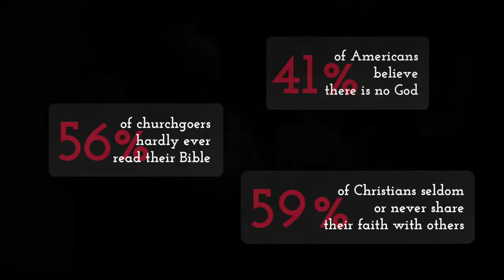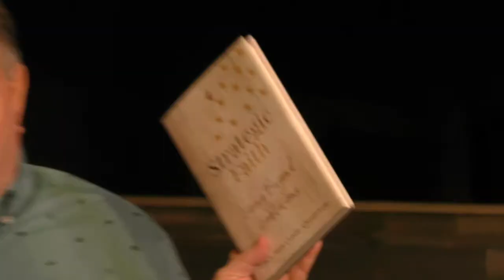Built To Last | Pastor Robbie Jones & Author Lucy Ann Costa-Quattrone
Join Pastor Robbie Jones and guest author Lucy Ann Costa-Quattrone as they continue the Built To Last series and talk about her book Strategic Faith.